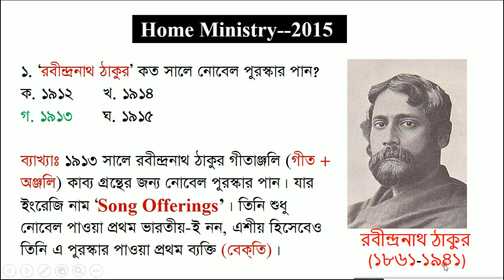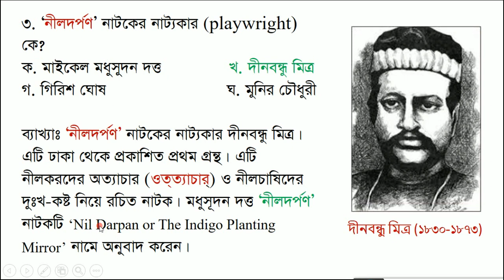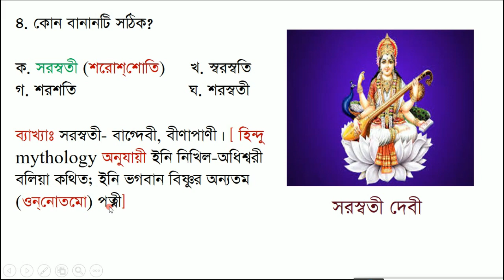ব্যাখ্যা বিশ্লেষণসহ সাধারণ জ্ঞান | পর্ব-৪ | Mustafa Sir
স্কুল পর্যায় থেকে শুরু করে সকল প্রকার ভর্তি পরীক্ষার জন্য প্রযোজ্য।